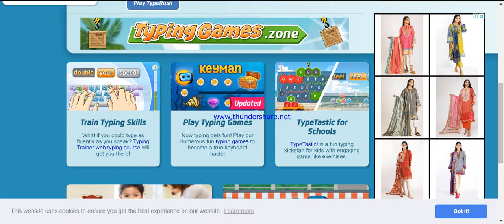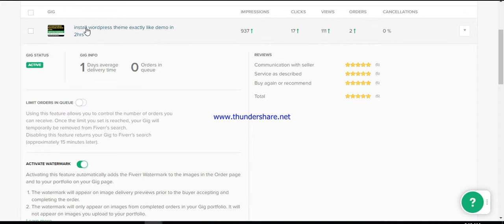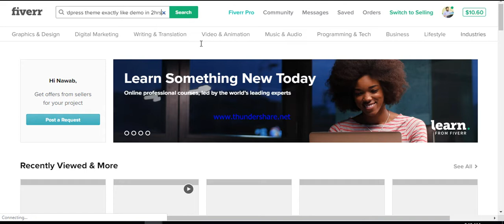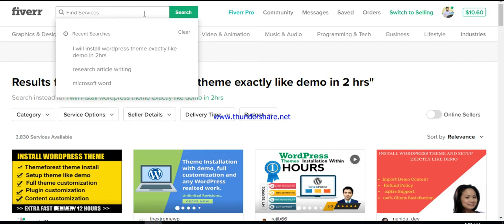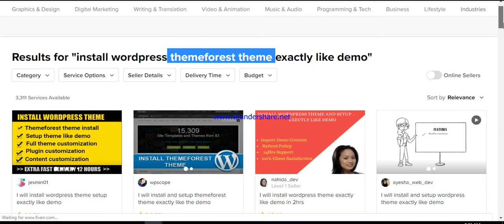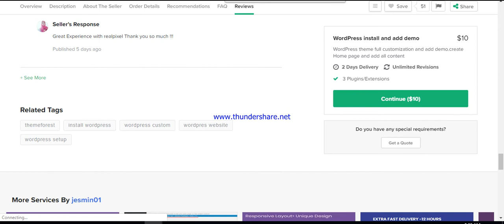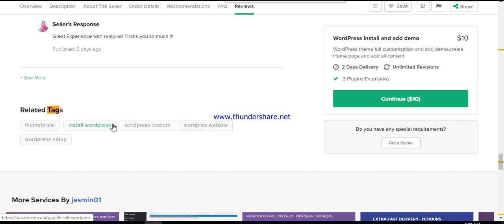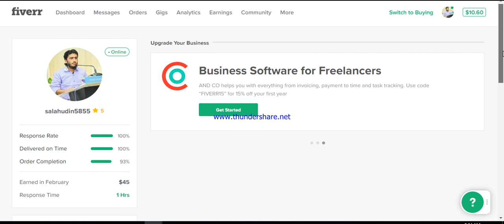Fiverr Secrets Revealed - Time to Start Earning From Fiverr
Assalam o Alikum, i am working on fiverr and upwork. i am wordpress website developer and designer.

I would like to help specially pakistani sisters to get started online jobs. i can help brothers too but our sisters can't do jobs outside home often.

there is nothing you can't do

Remember in your prayers : Salahudin

Fiverr is a platform where people can earn a great amount of money.there are many secrets people don't know to get started from fiverr.
Here i am sharing these secrets to get in first page search results.

I am revealing secrets of fiverr that most people don't.
Fiverr gig promotion and Online Earning is not impossible.

Specially i am doing this for pakistani ladies.